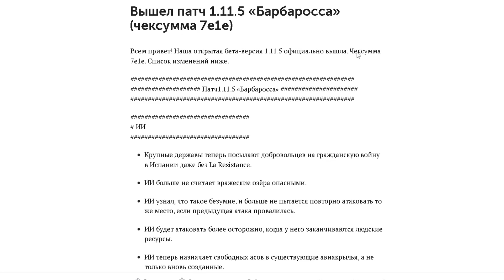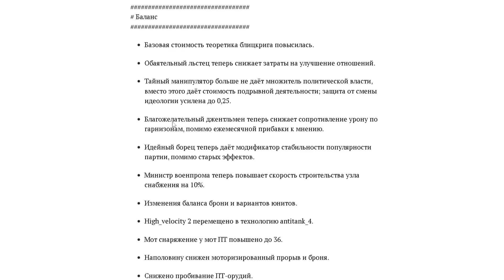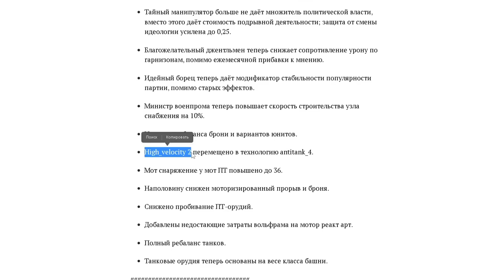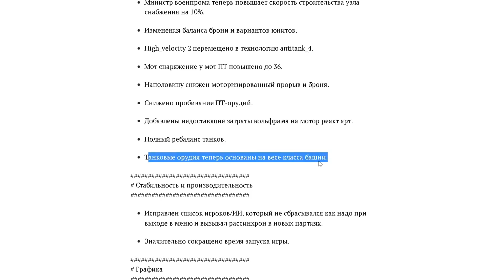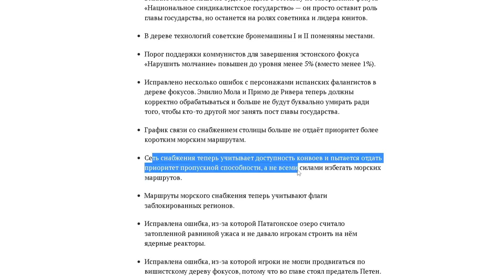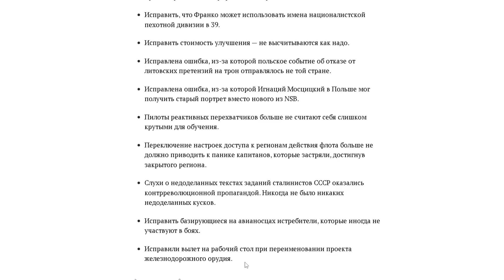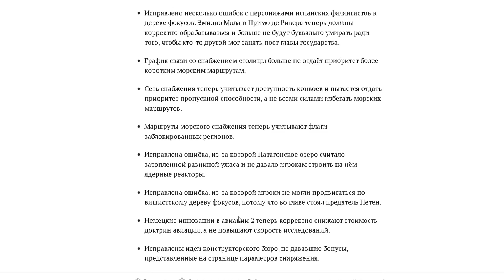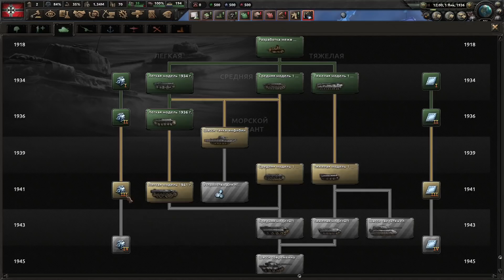ОБНОВЛЕНИЕ 1.11.5! "Барбаросса" DLC No Step Back Hearts of Iron 4 1.11.5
Смотрим на новое обновление 1.11.5 для Hearts of Iron 4

😎Комплектующие ПК:😎
Видеокарта MSI GeForce  RTX 3060 ti Gaming X Trio
Материнская плата MSI MPG x570 Gaming edge
ОЗУ 16gb DDR4 3200 mhz
ssd 256gb Patriot p200